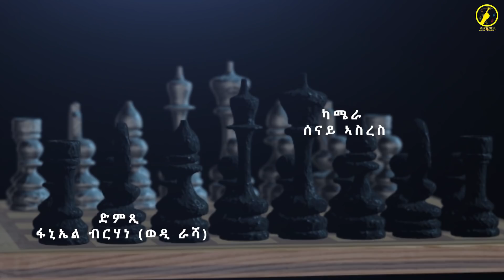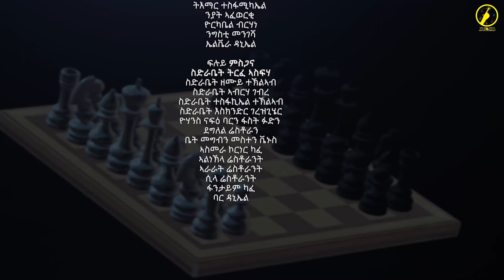New Eritrean Series Comedic Film 2019//xeweta-hiwet(ጸወታ_ ሂወት) ዓሰርተ ሰለስተ ክፋል//part 13//Brhane kflu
"New Eritrean Series Film"
Eri One Touch Entertainment  Production | Xeweta Hiwet part 13